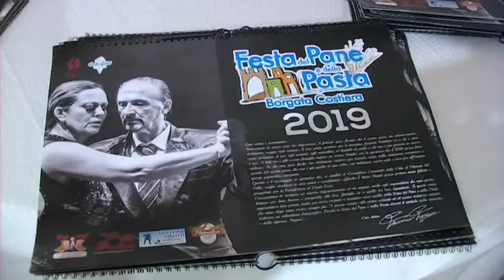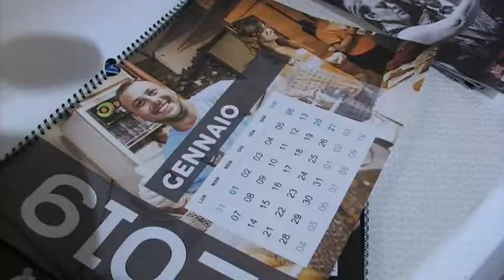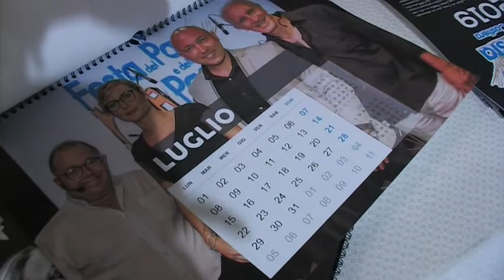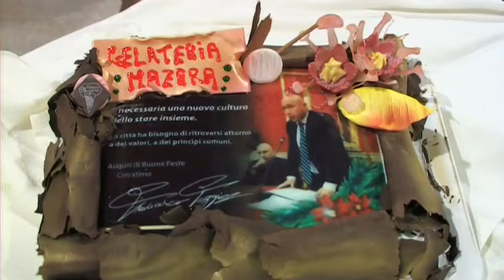Auguri di buone feste dagli organizzatori e gli sponsor della Festa del Pane